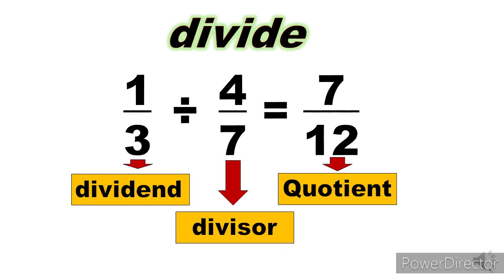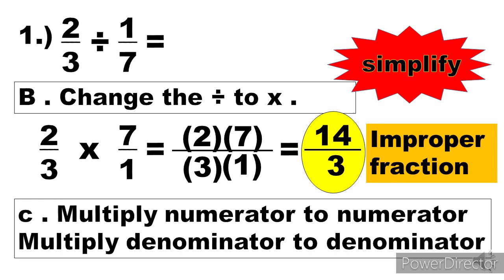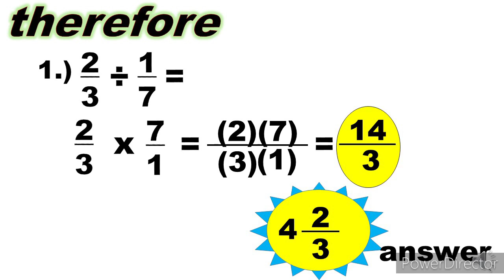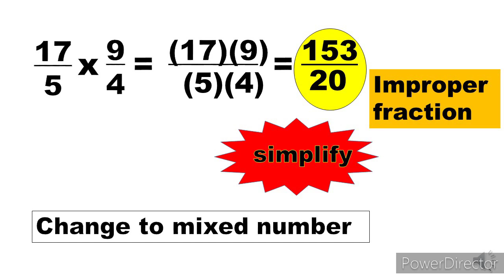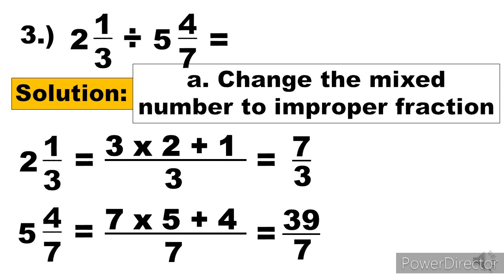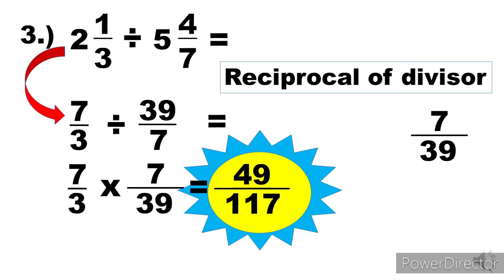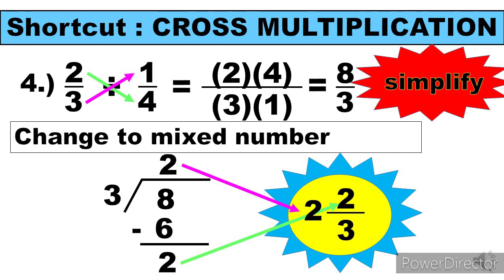DIVIDING FRACTIONS || HOW TO DIVIDE FRACTIONS?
by: MATH EIHS